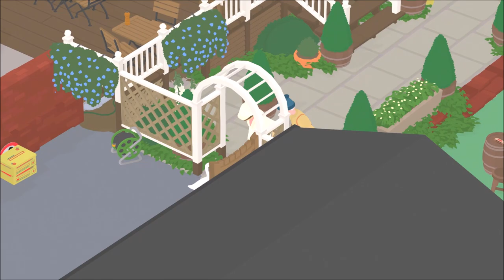Untitled Goose Game (BLIND) Part 4 "What A Great Audience!"